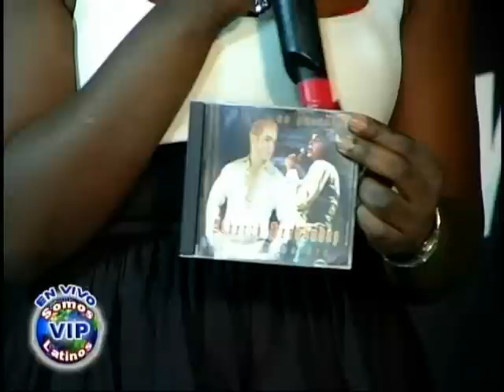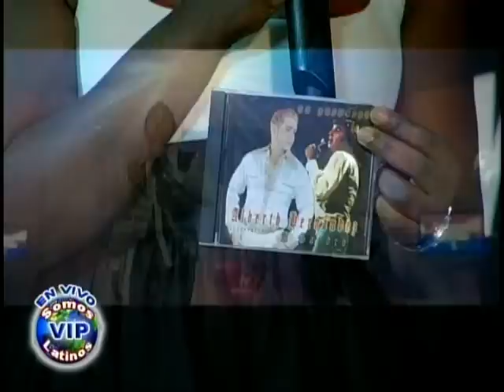El Principe Alberth Hernández - Popurri de Exitos de Sandro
El Principe Alberth Hernández es un merenguero Dominicano de amplia trayectoria que ahora nos llega con su mas nueva produccion un homenaje a Sandro de America y se lo presentamos en Somos Latinos VIP.
Somos Latinos VIP,todos los sabados de 4 a 6 pm por dominicanyorktv.com, Comeboca.net y